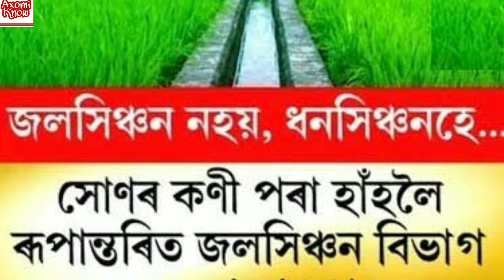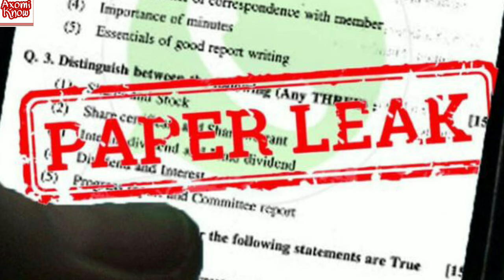Irrigation | ৰ পৰীক্ষা আকৌ দিব লাগিব ! | Cut off mark কিমান লাগিব